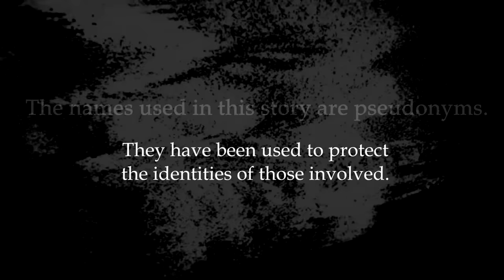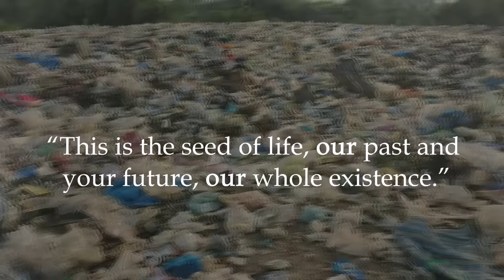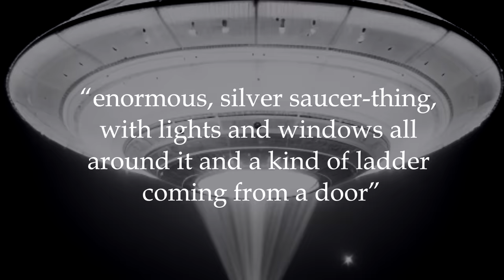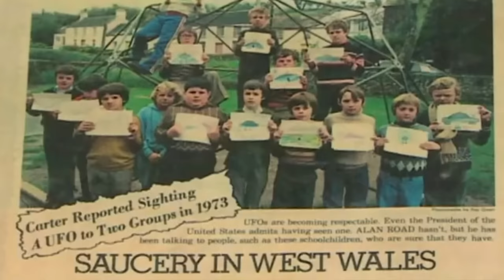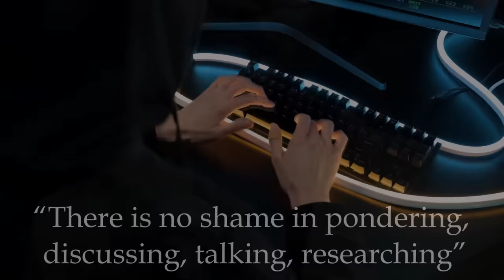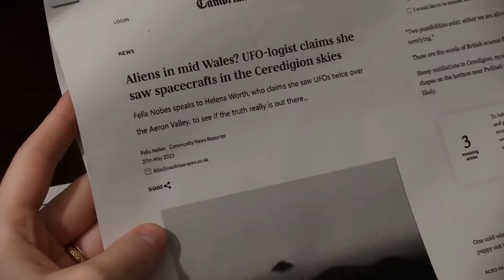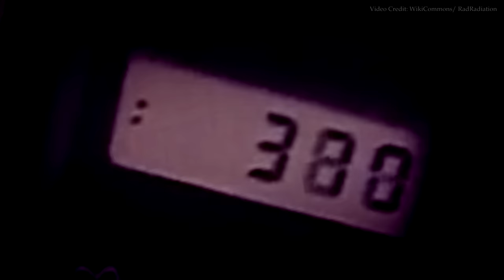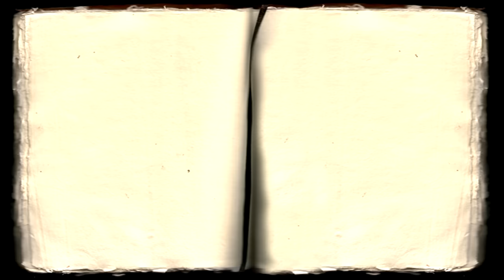5 Deeply Disturbing Alien Abductions | 2023 The Paranormal Scholar Documentary COMPILATION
Paranormal documentary compilation. In this compilation video, I showcase some of my favourite true and chilling cases of aliens, alien abductions, UFO sightings and extraterrestrials featured on The Paranormal Scholar in 2023.

Please see individual videos for specific credits.

Written by Laura Rowton.